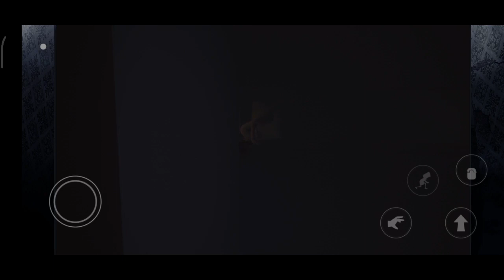Successfully Escaped😨‼Little Nightmares||Android Gameplay Part 6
Hello Guys, in this video I will play a PC game that has just been released on the Android/IOS platform, namely Little Nightmares.

SUBSCIRBE🛎